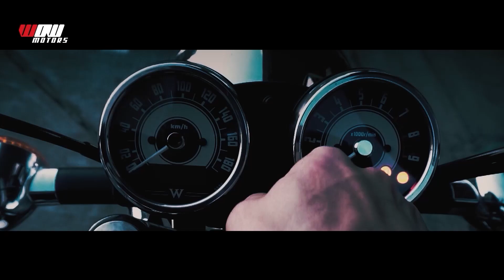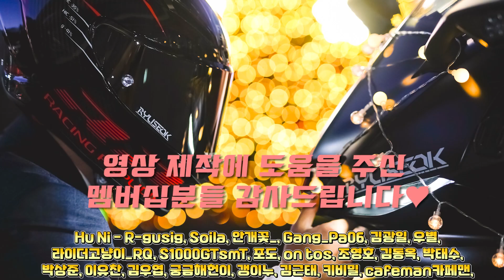2032년 오토바이 소리는 이렇게 바뀝니다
류석의 소품창고/세차용품, 리퀴몰리 공식 온라인몰, 부보 LED밴드

바이크 용품은 오프라인도 온라인도 와우모터스!

YAMAHA New R6 (2032년식)
  +Ryukrapovic Lipbaegi Full System(류석각인)

영상 속 바이크 장비

자켓
DAINESE VR46 VICTORY JACKET(50사이즈 100)

장갑
DAINESE Steel Pro In Gloves(S 사이즈)

부츠(신발)
DAINESE Axial D1 Air (41사이즈 260-265)

Camera

GoPro Hero 8(메인, 서브), 5
Sony A6500
Sony A7m3
18105G, 35.8, 16
70200GM